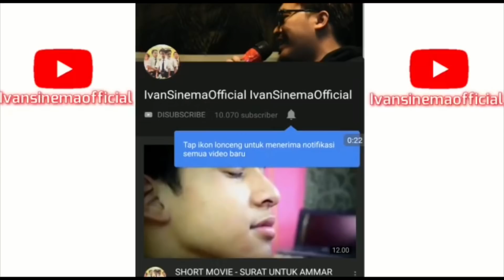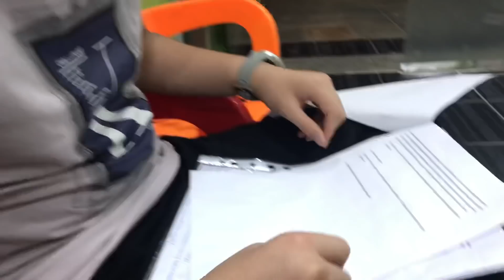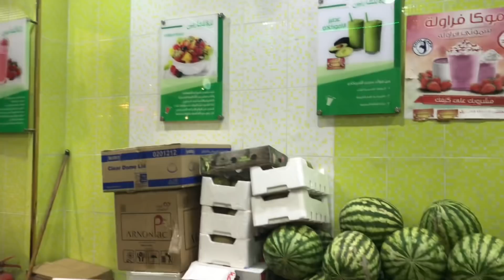YATIM 2 || EPISODE 71 || Anjaz ulang tahun di bulan Ramadhan